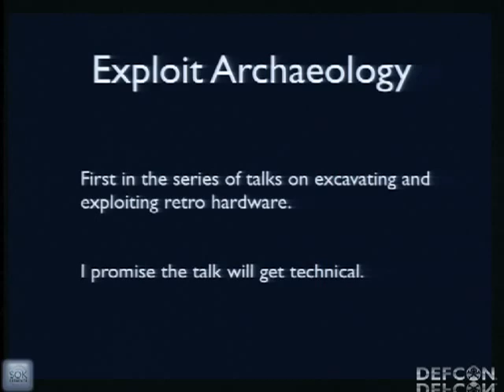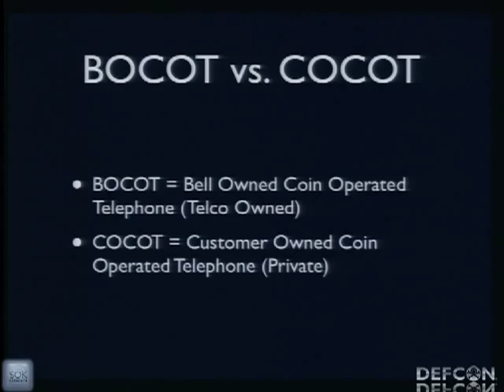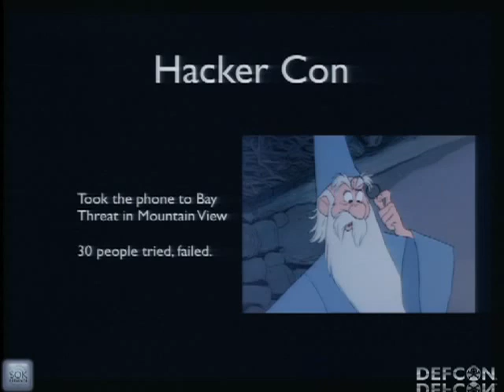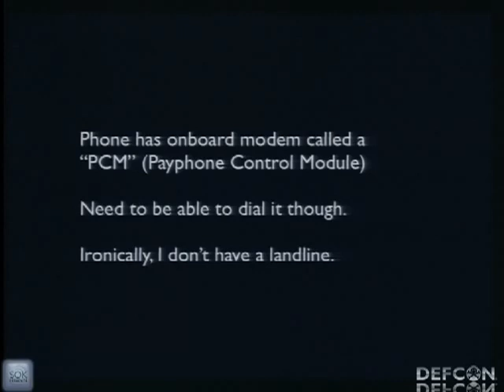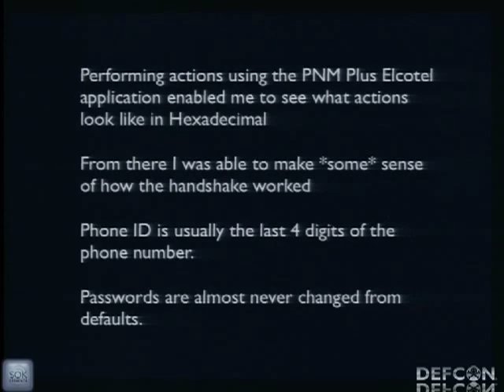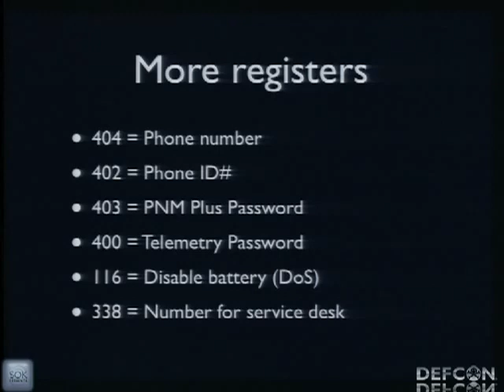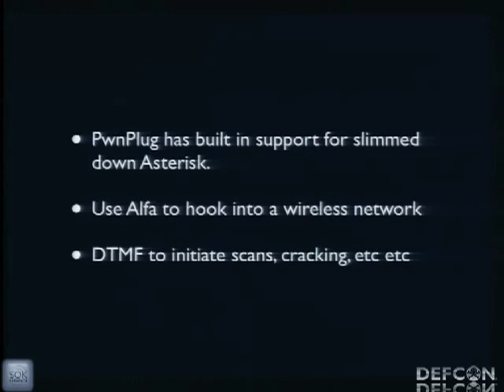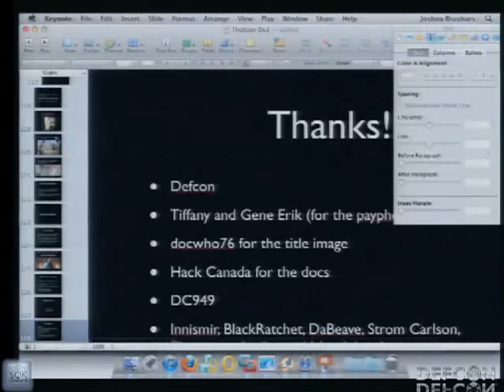DEFCON 20 Exploit Archaeology Raiders of the Lost Payphones